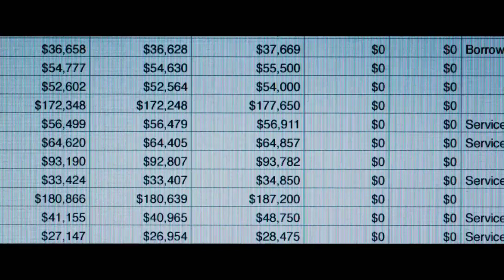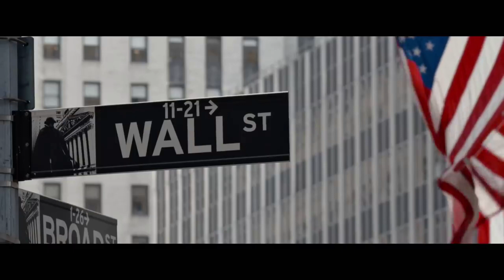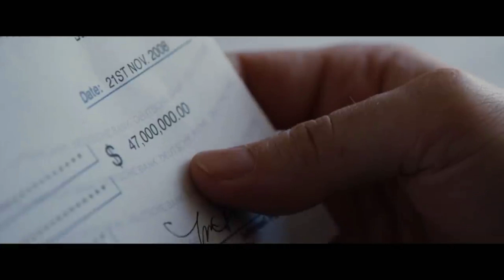"THE BIG SHORT" - MOVIE REVIEW | BRAD PITT | ADAM MCKAY | CHRISTIAN BALE | CRIME COMEDY FILM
The Big Short is a 2015 American biographical crime comedy-drama film directed and co-written by Adam McKay. Co-written by Charles Randolph, it is based on the 2010 book The Big Short: Inside the Doomsday Machine by Michael Lewis showing how the 2007–2008 financial crisis was triggered by the United States housing bubble. The film stars Christian Bale, Steve Carell, Ryan Gosling and Brad Pitt, with John Magaro, Finn Wittrock, Hamish Linklater, Rafe Spall, Jeremy Strong, and Marisa Tomei in supporting roles.